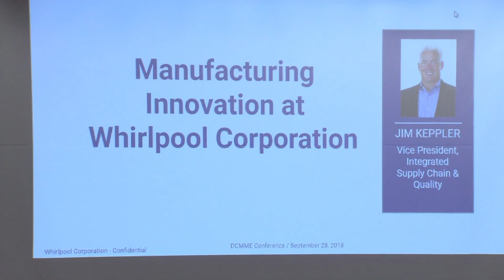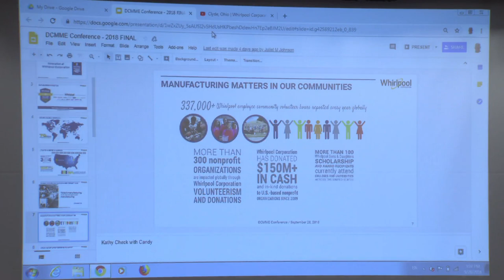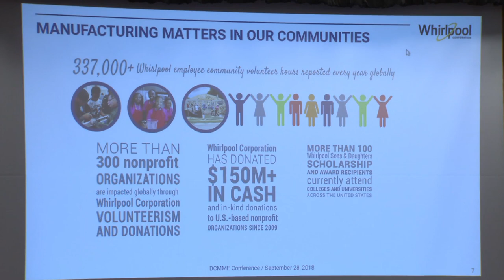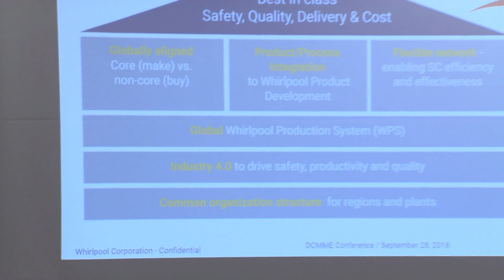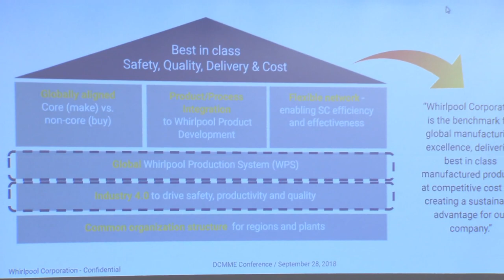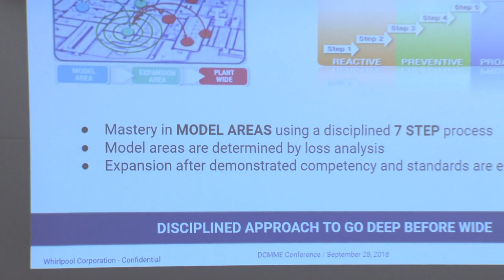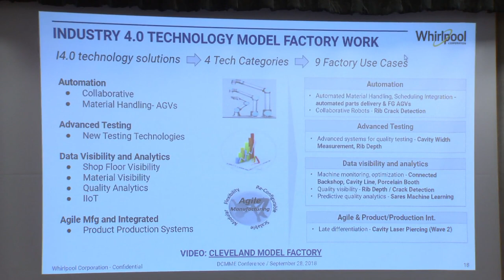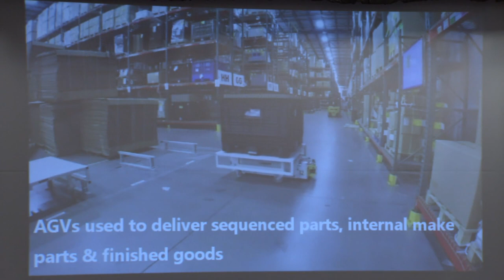James Keppler - Vice President of Integrated Supply Chain & Quality, Whirlpool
Presentation by James Keppler as part of the 2018 DCMME fall conference